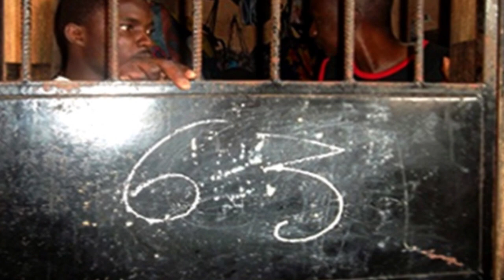Togo: Procès de madjoulba le verdict est tombé la purge de sentence est annoncé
La journée a commencé par la présentation des rapports psychiatriques des victimes et des pièces à conviction,
y compris l’arme du Colonel et les téléphones des victimes, à partir desquels
des messages ont été extraits.

La famille de la victime a présenté sa demande via l’avocat de la partie civile, posant deux questions cruciales :
 qui a tué le Colonel Madjoulba, et qu’a-t-il fait pour mériter une telle fin ?
Selon l’avocat, il ressort des débats que l’assassinat du Colonel était le résultat d’un réseau bien organisé visant à éliminer un obstacle sur leur chemin.

La famille ne recherche pas de compensation financière, mais plutôt que la mort du Colonel serve de leçon à la nation. Ils demandent un franc symbolique et la restitution des biens du défunt.

Le représentant de l’État a estimé les préjudices à 10 milliards de FCFA, considérant l’impact de l’assassinat sur la stabilité du pays.

Le procureur de la République a conclu en identifiant le chauffeur du Colonel, le caporal-chef Songuine, comme la pièce maîtresse de l’assassinat. Il a souligné que Songuine avait délibérément laissé ses téléphones à la maison le jour du crime et que ses déclarations à la barre étaient truffées de mensonges.

Le procureur a également accusé la soldate Akouna d’avoir fourni les moyens aux malfaiteurs pour leur forfaiture.
Le lieutenant-colonel Ali et le général Kadangha ont été accusés d’être impliqués dans la rédaction de tracts visant à déstabiliser le pays.
Le procureur a requis des peines de réclusion allant de 30 à 50 ans pour les accusés, en fonction de leur degré d’implication dans l’assassinat. Le Procureur de la République demande une peine de 50 ans de réclusion pour le général Félix Kadanga et le chauffeur Songuine, 40 ans pour le Colonel Ali Kodjo, 30 ans pour Atekpe et la secrétaire, et 3 ans pour Agbonkou.

Le procès est renvoyé à demain pour les plaidoiries des avocats de la défense avant le délibéré final. Des aménagements de cellules ont été signalés dans les prisons civiles de Lomé et Kara, laissant planer des incertitudes sur le lieu de détention des accusés une fois le verdict prononcé.